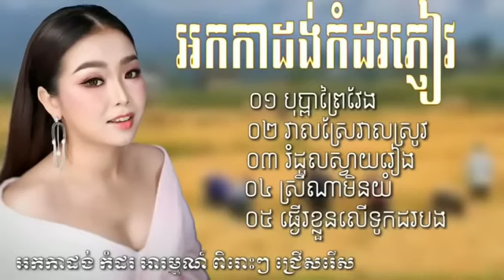ចម្រៀងអកកេះ,អកក្តង់,បទពីរោះៗសុទ្ធ, អកកាដង់ បទពិរោះៗ